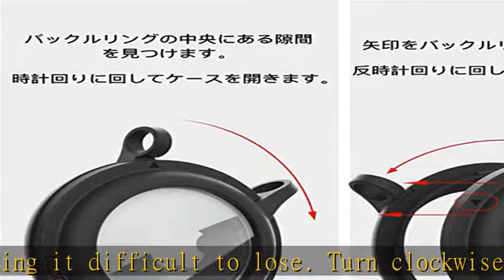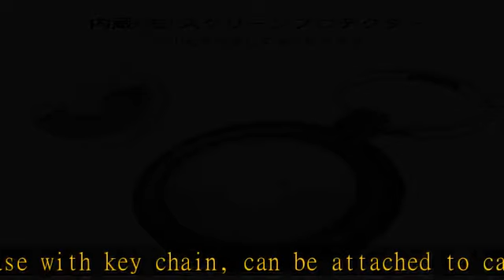PZOZ 4枚入 AirTag ケース エアタグ キーホルダー 防水 盗難防止 耐衝撃性 Air Tag保護カバー